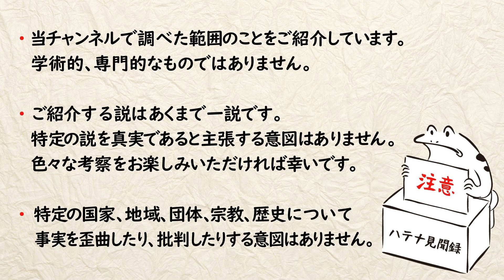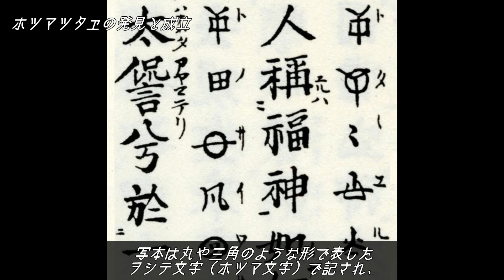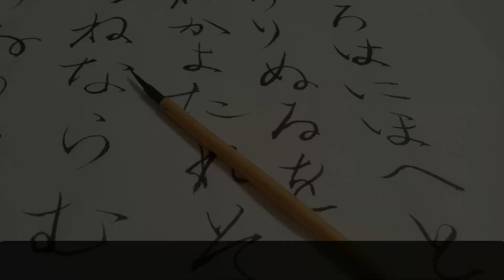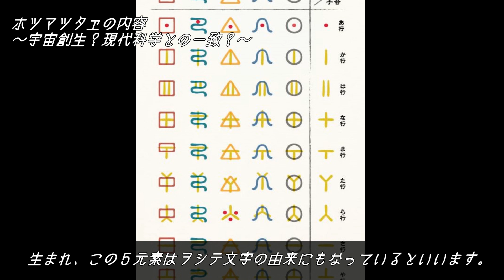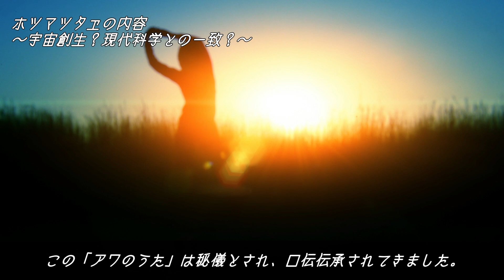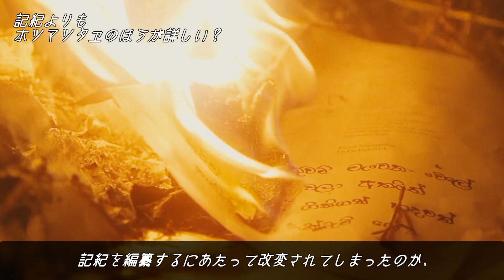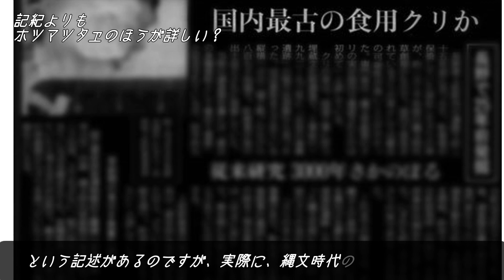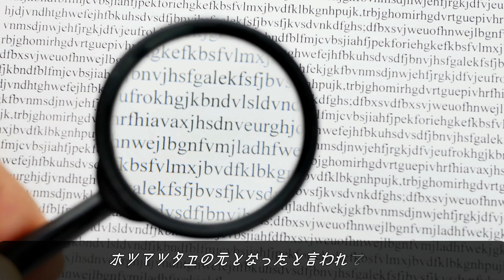謎の古代文字！ホツマツタエとヲシテ文字に秘められた謎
アカデミズムでは後世に創作された偽書であるとされている「古史古伝」。
そんな古史古伝の中でも、特に真書である可能性が高いとして愛好家たちを惹きつけている書があります。

今回は、古史古伝の中の１つ、
「ホツマツタヱ」についてご紹介したいと思います。

他にも色々な話題の動画を投稿していますので、宜しければご覧ください。

・古史古伝では異なる？各文献から読み解くヤマトタケ（ヤマトタケル）ノミコトの正体

皆さんのコメントやディスカッションを楽しみつつ勉強させていただいております。
ただ、目に余るコメントも多く存在するのも事実の為、誹謗中傷や他の方を不快にする様なコメントは削除対象とさせていただきますのでご了承ください。
ガイドラインに沿って良識の範囲内で、
他の方の考察を楽しむ為にご利用いただけると幸いです。

ナレーション：ぽっこ　さん